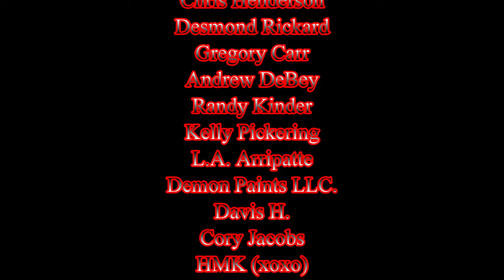Bluegill Speed Paint: Thanksgiving 2021 (FUNDRAISER)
Here's the full (time lapsed) painting session of the Fundraiser Blue Gill "Susupended" for Feeding America this Thanksgiving. Thanks so much for participating. You've helped raise nearly $5,000 USD for families that desperately need food on their tables this winter, right here in America. You're the very best a FishHead like me could ask for. Cheers, and happy casting... - Jen K. JBCo./Bull Shad

Respirators:
3M (Large)
3M (Small)